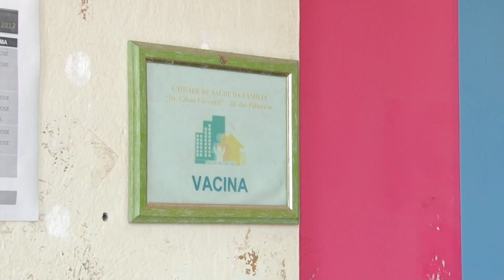População espera horas na fila para conseguir se vacinar contra febre amarela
Organização Mundial da Saúde incluiu o estado de São Paulo na lista de lugares em alerta por causa da doença.